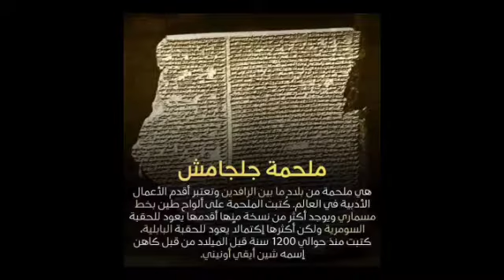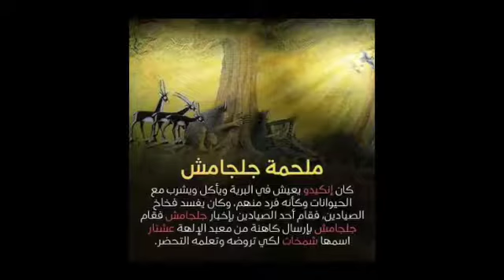قصص قبل النوم من التاريخ (ملحمة جلجامش الأسطورية)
ملحمة جلجامش هي ملحمة سومرية شعرية مكتوبة بخط مسماري على 12 لوحا طينيا اكتشفت لأول مرة عام . من اروع القصص التاريخية